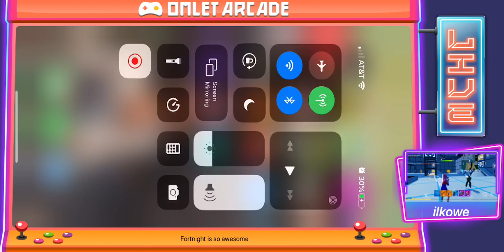July 2, 2020